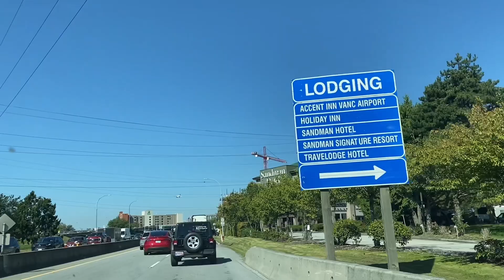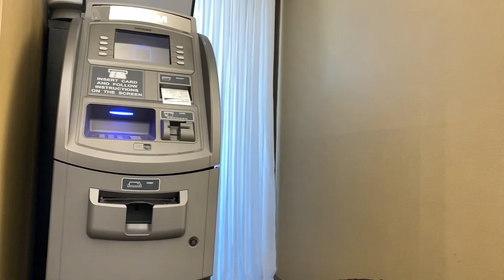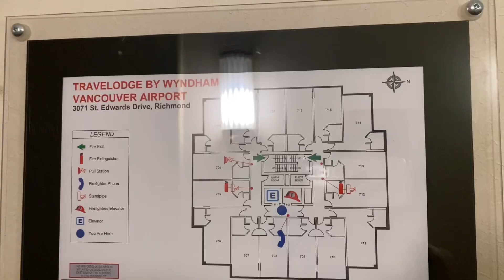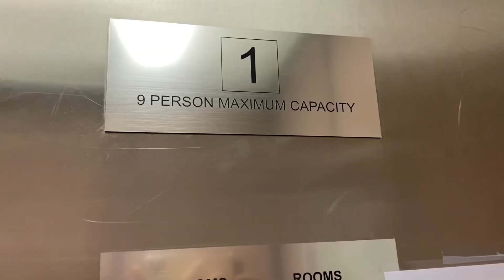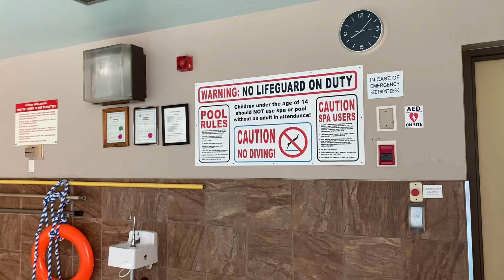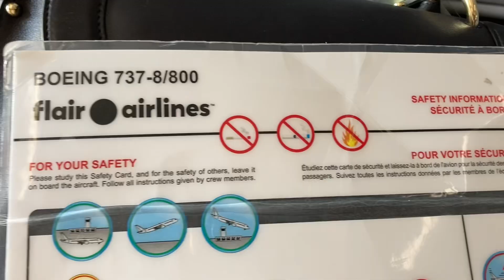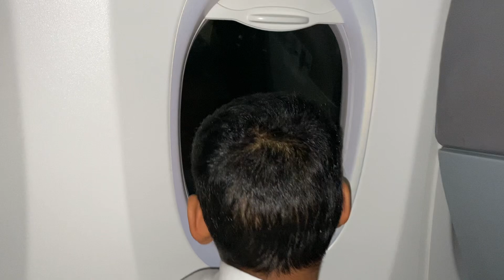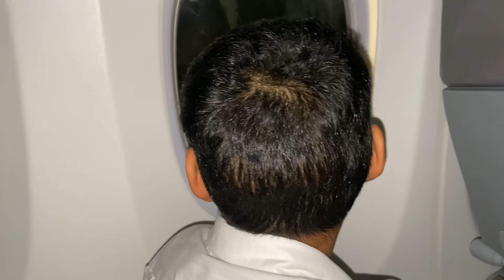Thất vọng máy bay nội địa Canada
sức khỏe và đời sống
Ăn cắp vặt ở Mỹ
cuộc sống mỹ ​⁠
 family vlogs
 viet kieu my
 Trân family cuộc sống Mỹ